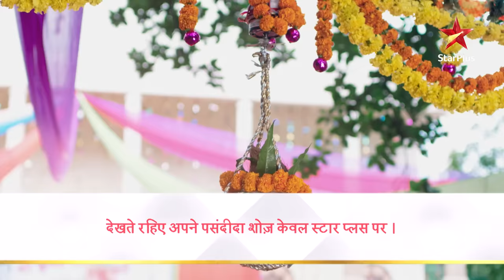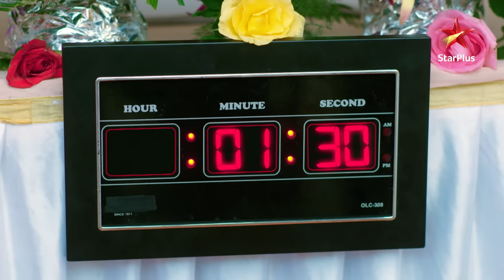Naira ne phodi matki! | Yeh Rishta - Naira Kartik Ka